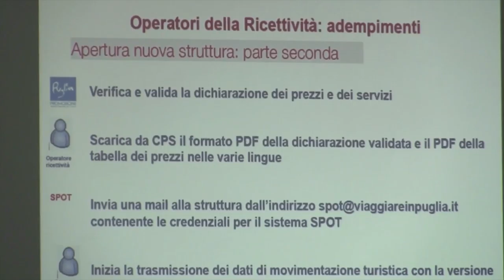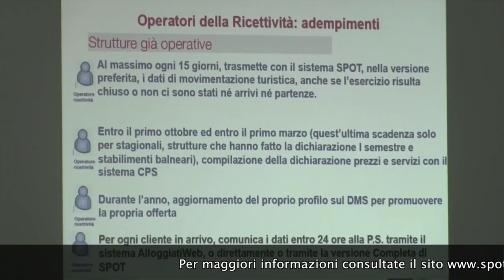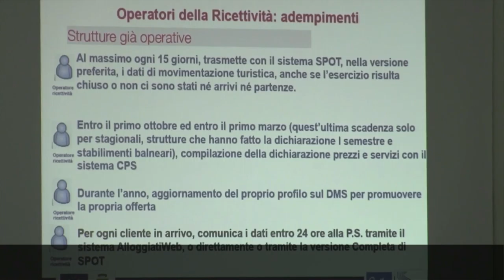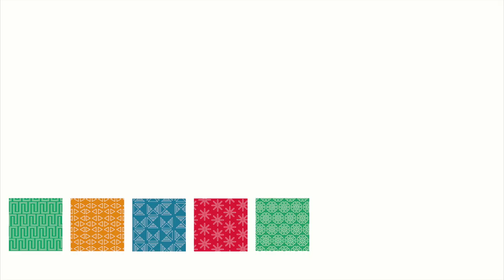Guida pratica per l'utilizzo di SPOT e DMS - Apollonio (parte 3)